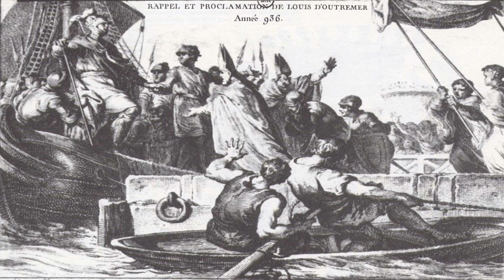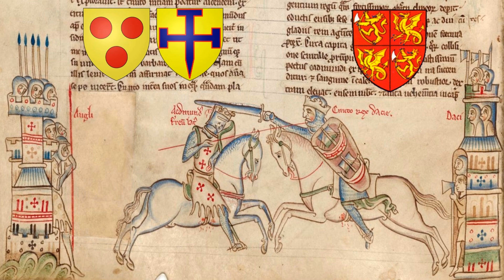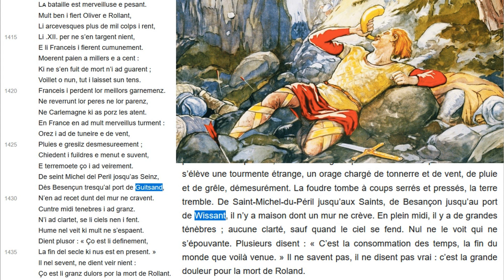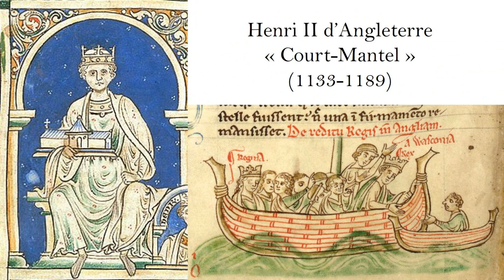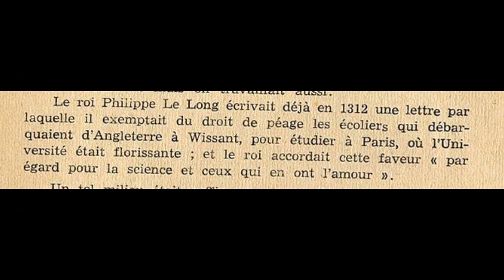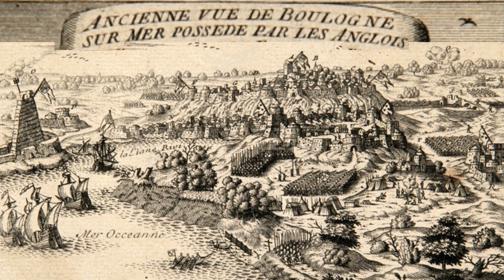Histoire de Wissant : de l’antiquité à la première guerre mondiale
Wissant, et sa longue plage de sable fin, se situent entre les caps Gris-Nez et Blanc-Nez, à mi-distance entre Boulogne-sur-Mer et Calais. Aussi loin que l’on puisse remonter le nom Wissant semble lié à sa grande plage de sable blanc.
Il y a 18 000 ans, lors de la dernière période glaciaire, un isthme (l’isthme de Calais) couvert d’une forêt, relie l’Angleterre au continent. Cet isthme franco anglais disparut vers 5800 avant J.C. et l’Angleterre devint alors une île.
Les vestiges découverts à Wissant témoignent que Wissant fut occupée dès la préhistoire et que le port acquit une certaine prospérité en participant au trafic commercial avec la Bretagne par la « Mer d’Angleterre ».
Vers le 6ème siècle, le littoral de Wissant a été modifié par la mer, en y créant un port naturel. Au début du VIIème siècle, saint Faron, fonda un monastère à Estrouannes. Sa sœur, sainte-Fare, abbesse de Faremoutiers, fonda un monastère à Sombres, au nord-est de Wissant au niveau du cimetière qui existe toujours.
A la fin du 10ème siècle, la via Francigena (la voie Francigène), le chemin de pèlerinage reliant Cantorbéry à Rome, en passant par la France et la Suisse, passait par l’ancien monastère de Sombre (à l’est du hameau de Wissant).
Le port de Wissant est cité dans la célèbre Chanson de Roland.
C’est au 12ème siècle, que Wissant vit passer de très nombreux personnages illustres, principalement anglais, car à cette époque, les liens entre la France et l’Angleterre étaient très forts.
Vers 1299, les Templiers établissent à Wissant un couvent, en bordure de mer sur la rive nord-est de l’Herlen. A la fin du XVIIIème siècle, on en voyait encore le donjon, en bordure de plage.
Aux 14ème et 15ème siècles, la guerre de cent ans fit des ravages dans le Pays boulonnais. Aux 16e et 17e siècles, les anglais continuent à attaquer régulièrement la région.
Le 18ème siècle sera le siècle qui verra la disparition de l’ancien hameau de Wissant qui se trouvait au Nord du Wissant actuel, avec de nombreuses tempêtes de sable qui ensevelirent la moitié du village.
Le petit village de pêcheurs de Wissant reste paisible jusqu’au le 20ème siècle avec la guerre 14-18. Peu après, Wissant retrouvera une certaine célébrité grâce à un visiteur qui aura un destin exceptionnel, Charles de Gaulle.